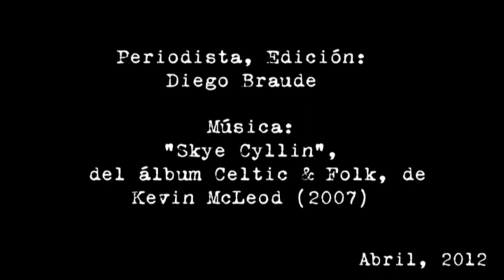Érase una vez un inglés en Patagonia. Última parte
Entrevista vía Skype a Federico Palma, realizador de la serie documental "Piratas, Pastores e Inversores".

El investigar la historia permite revelar siempre nuevos vericuetos y, sobre todo, que las respuestas lineales no permiten ver la complejidad de instancias que conducen a un evento determinado. "Piratas, Pastores e inversores" atraviesa la mitología que rodea a la presencia inglesa en Argentina para ir más allá de la frase de manual berreta o de titular de diario.